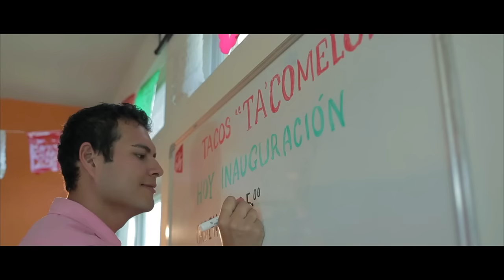Los 4 Mejores K-dramas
Preguntando a 50 personas cuales son los mejores kdramas según ellos., es difícil saber, pero este video te dará un concepto de los gustos de los demás.